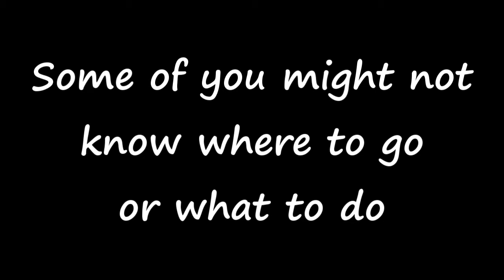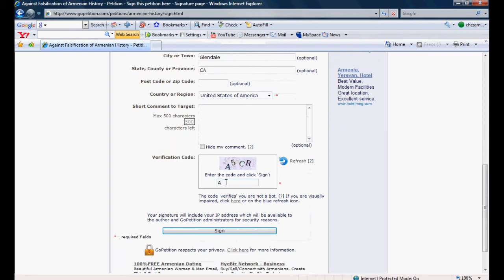SIGN THE PETITION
Many Armenian historians are paid by the turkish government to falsify Armenian history. So if you want to stop it just sign this Petition: